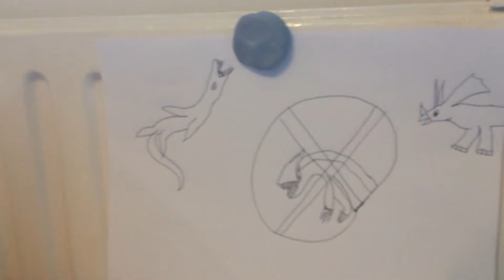Dinobusters 2 the dino escape